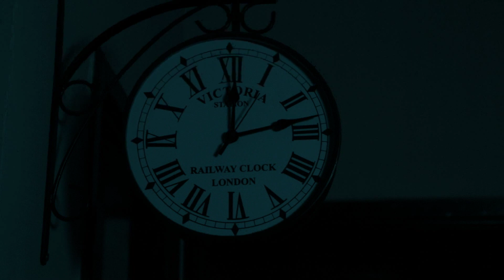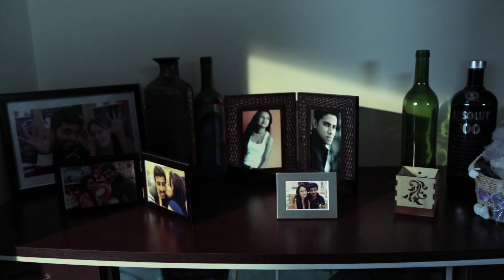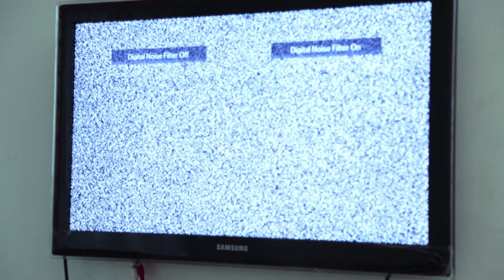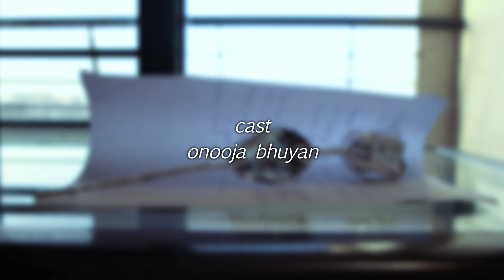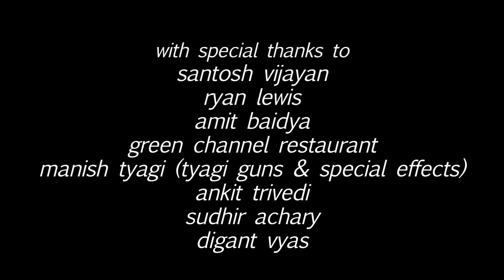Blackroze | Short Film | Shashi Kumar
A mind bending psychological thriller. This short film by Shashi Kumar explores the darker side of relationships